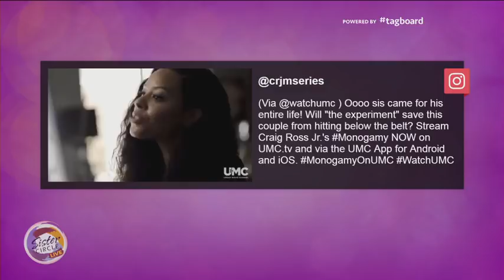Sister Circle Live | Blue Kimble of UMC's 'Monogamy'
ThirstyThursday is here! Blue talks about his life as an athlete, actor & where he got his name from. Make sure to watch Blue on UMC.TV in 'Craig Ross Jr's : Monogamy'